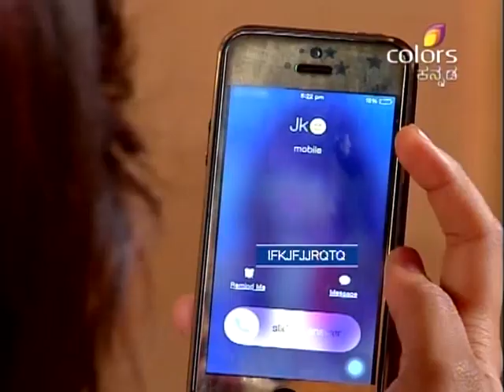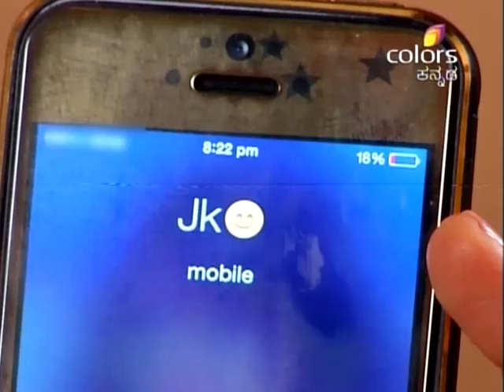Ashwini Nakshatra - 27th July 2015 - ಅಶ್ವಿನಿ ನಕ್ಷತ್ರ - Full Episode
Ashwini unveils all crooked plans of Sithara and Kruthi, Sithara tries to justify herself. Ashwini warns Sithara that she will get ruined by Kruthi. Kruthi gets shocked when she comes to know that all her secrets had come out. Prathap and Rohini get happy when Ashwini comes home in a happy mood.

Ashwini Nakshatra is a tale of a middle class girl, born in the film industry. This gorgeous, talented and a humble beauticianâ€™s life takes a turn once she crosses paths with super-star JK. Stay tuned to find out if this innocent girl can survive in the glamorous lights of the film industry and if she can find her true love without forgetting from where she belongs.